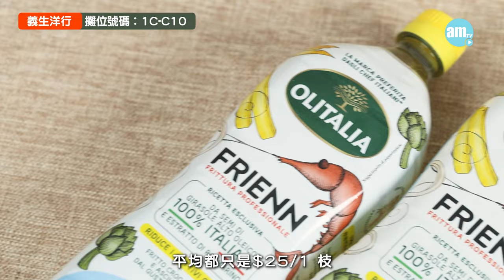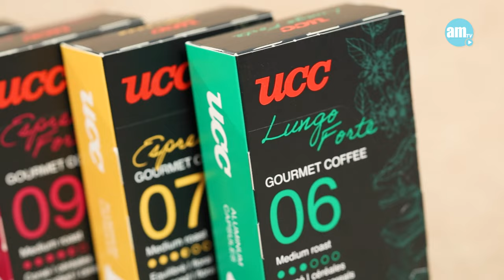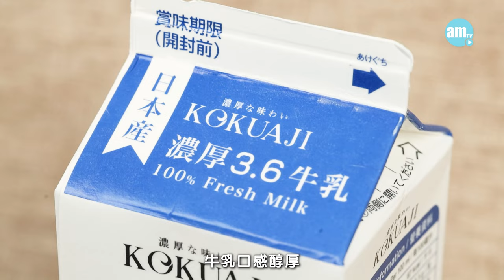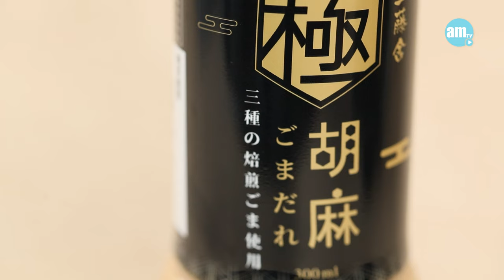美食博覽2024｜開幕前預覽 小編開箱！美食慳家達人必睇 掃貨攻略 美食博覽2024開心返嚟啦😋！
HKTDC 美食博覽2024 聽日就開幕！特務小編😎已經幫大家率先入場，發掘場內必買筍貨嚟個 小編開箱！即刻睇片bookmark 會場限定 著數優惠📝同攤位number，聽日一入場就衝去掃貨啦！GO！GO！GO！🏃 🏃 🏃

必買筍貨1︰
✅耐高溫︰有效減低油炸時所產生嘅油煙、泡沫同氣味
✅蘊含豐富維他命 E
❌不含棕櫊油
🌟美食博覽限定優惠價︰
$100/4 枝（原價︰$45/1枝）
3款禮物 任選1款
📌義生洋行
攤位號碼︰1C-C10

必買筍貨2︰
作為新一代超級食物💪同「蔬菜之王👑」，來頭自然有返咁上下！
唔單止擁有獨特 5 大營養功效，仲有得天獨厚天然護肝成效💯
🌟美食博覽限定優惠︰
葵花籽油浸全個雅枝竹 530克 $48（原價︰$68.9）
葵花籽油浸羅馬風味雅枝竹連莖 510克 $44（原價︰$61.9）
葵花籽油浸烤雅枝竹（四份一切件）530克 $43（原價︰$63）
📌義生洋行
攤位號碼︰1C-C10

必買筍貨3︰
法國直送🇫🇷採用鋁殼設計令大家每一啖都可以享受最極致嘅咖啡☕️
*適用於Nespresso及市面上大部分型號咖啡機
買滿指定金額即送指定禮品
📌味珍味（香港）有限公司
攤位號碼︰1B – C02

必買筍貨4︰
DAIRY 文青袋套裝 及 # DAIRY 保溫車仔套裝 兩款套裝入面都有產自宮崎縣嘅霧島山麓牛乳🐄、深受大小朋友歡迎嘅 Yoghurppe 乳酸菌飲料、獲消委會評為 5 星級⭐針對乳糖不耐症人士嘅軟牛乳飲品以及其他口味產品。
DAIRY 文青袋套裝 $130
DAIRY 保溫車仔套裝 $280

必買筍貨5︰
KOKUAJI 谷池濃厚 3.6 鮮牛乳
嚴選 100%日本產牛乳🐮，絕不含添加劑，保留純天然的原始風味。牛乳口感醇厚🥛，奶味濃香細滑🤤。
$38/盒 $50/ 2 盒
凡購買 2 盒谷池濃厚 3.6 鮮牛乳，即送「旋轉式奶夾」乙個及 HK$5 現金券乙張。數量有限，送完即止。

必買筍貨6︰
作為日本雞蛋界帝王級的新紀元卵🥚，今年美食博覽除咗有常見嘅白玉及赤玉之外，仲有被譽為新紀元系列終極版的新紀元卵 曉！蛋黃呈鮮艷橙紅色，蛋味特別香濃！
新紀元卵「乜卵都有」超值豪華套裝 $60/套 （原價：$100）
附送茶碗蒸水蛋醬汁 1 包﹙價值 HK$15﹚

必買筍貨7︰
工藤舍 全新登場「極」胡麻醬
為咗帶出芝麻濃厚嘅風味同香氣，特別採用3種唔同烘焙嘅芝麻醬混合而成！用嚟整沙律🥗同烏冬就一流啦！
心動加購價 $20/支（原價︰$39.9）
會場價 $45/2 支

必買筍貨8︰
夏天炎熱🥵，食啖清甜多汁嘅日本新鲜水果就最適合不過！各種日本新鮮直送水果，包括水蜜桃、北海道赤肉蜜瓜🍈、佐賀蜜柑🍊、佐賀幸水梨、宮崎袋裝蕃薯🍠、佐賀縣香印及巨峰提子🍇通通都可以搵到！

bmgproductionmusic